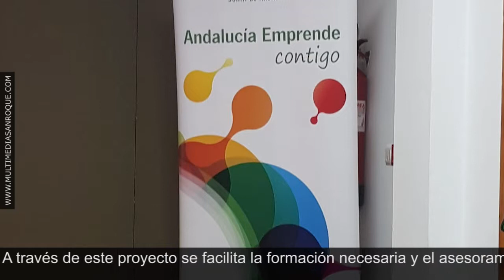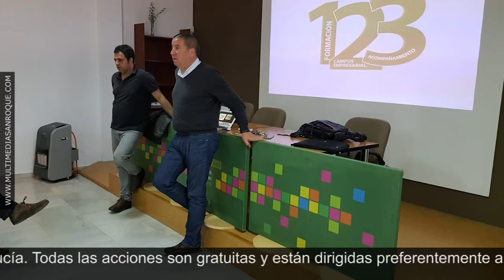PROYECTO COEMPRENDE 18 MARZO 2019